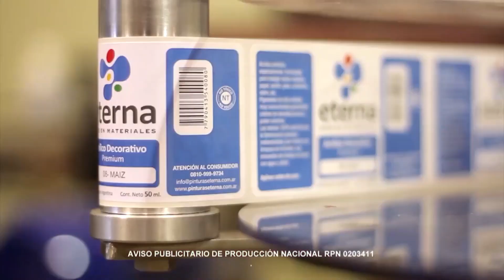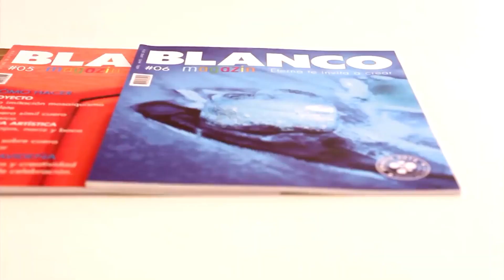Técnica · Pouring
Paisaje marno con la técnica de Pouring con Acrílicos Decorativos Premium